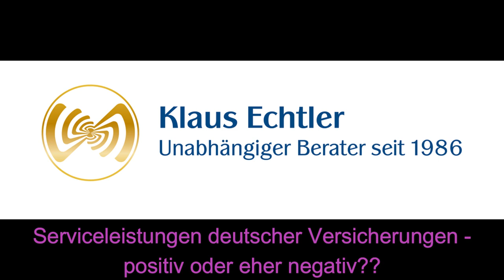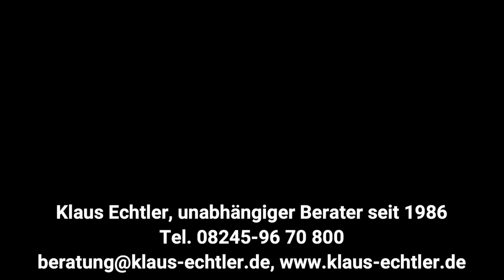Janitos Versicherung - mieser Service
Lob und Tadel zu Versicherungsgesellschaften, Maklerpools, Dienstleistern für Kunden und deren Versicherungmaklern.

Mal ehrlich… .Haben sie sich schon oft gefragt:
Warum mache ich diesen Kanal:
Meine persönliche Meinung sowie, mein Wissen und meine Erfahrungen jedem zugänglich machen:
Vorsorge;
Versicherung und Finanzen;
Versicherungsgesellschaften;
Selbstbestimmtes Leben
Was Wann?